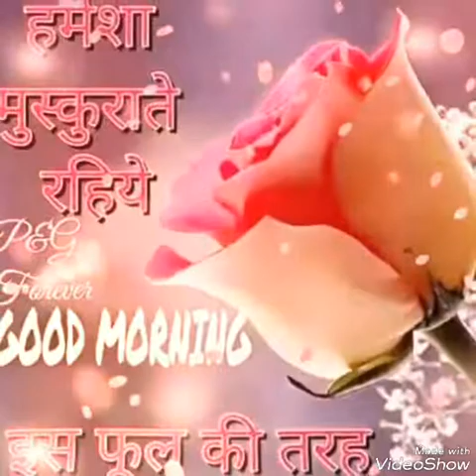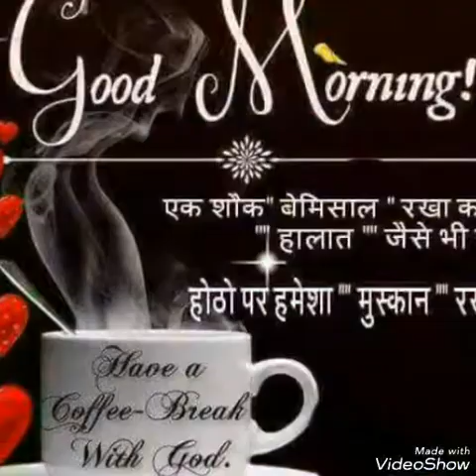Full 3 masala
Mo Ravishan raza